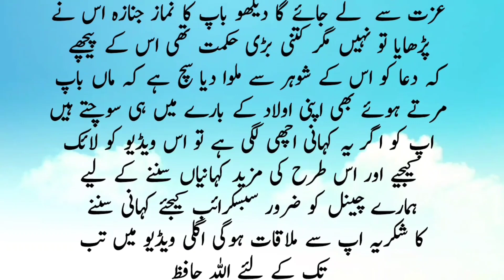Noshehra ki sachi kahani 147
sacha waqya
sachi kahani
urdu stories
hindi stories
heart touching story
kahaniyan